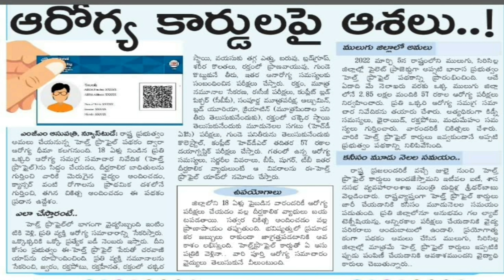Digital Health Card|| Telangana Health Profile Card|| Health Profile Card Benefits@Antharnetra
digital health card|| telangana health profile card|| health profile card benefits

digitalhealthcard telanganahealthprofilecard healthprofilecardbenefits digitalhealthcardtelugu digitalhealthcardintelangana telanganadig italarogyasricardtelanganaarogyasricard#ayushmanbharthcard#ayushmanbharatcardtelangana#ayushm anbharatcardbenefitsayushmanbharatcardtelugu